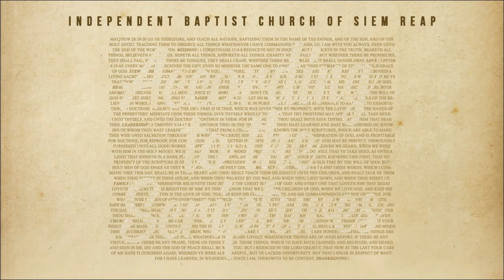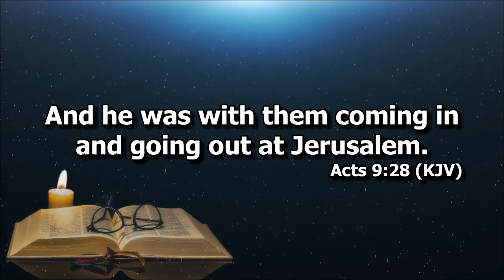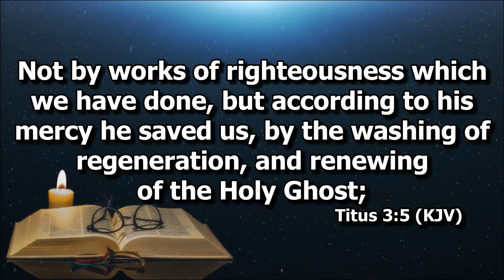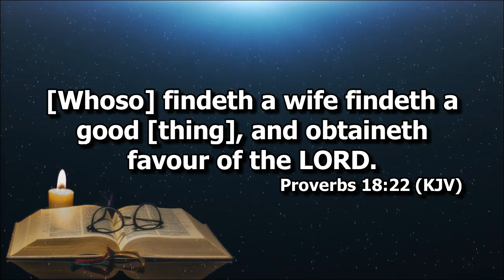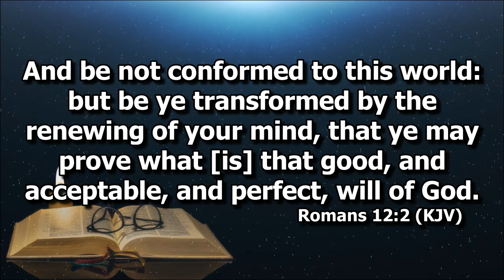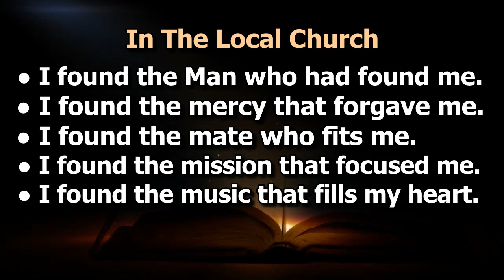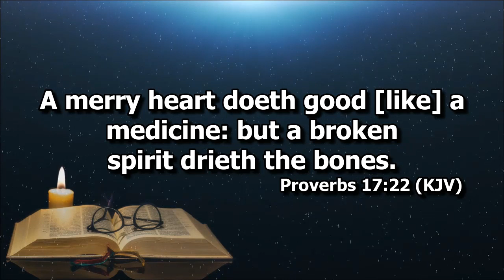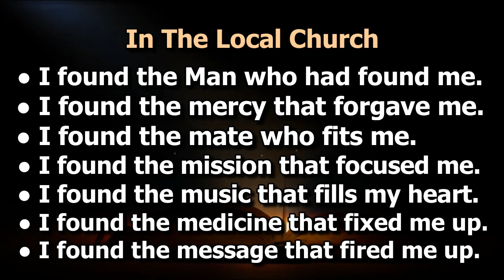What I Found in the Local Church